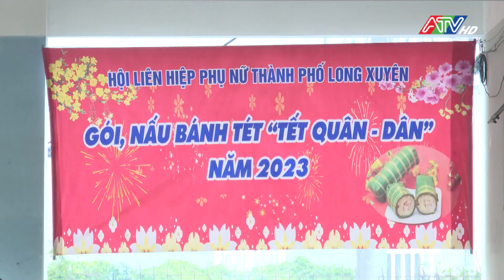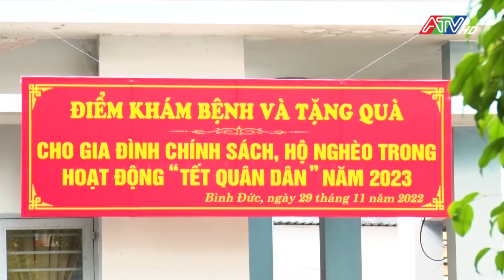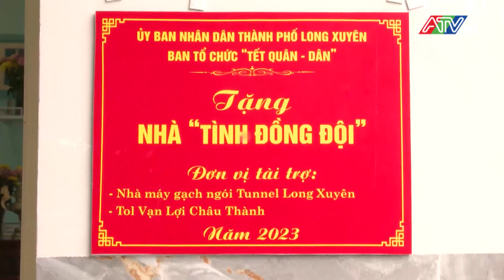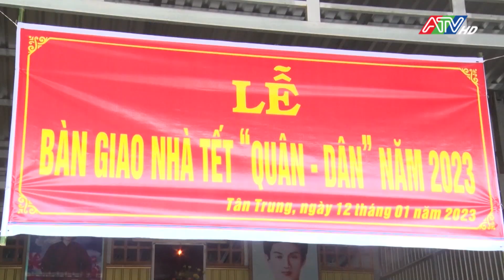Xuân thắm đượm nghĩa tình quân - dân | ATV Tin tức